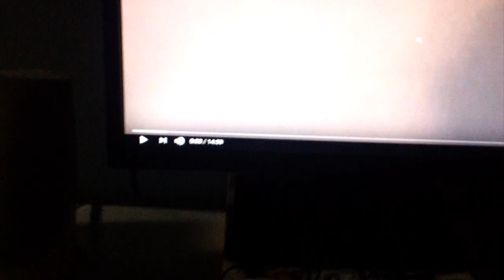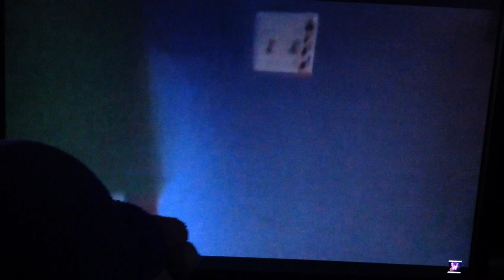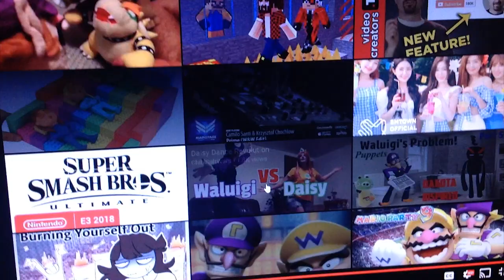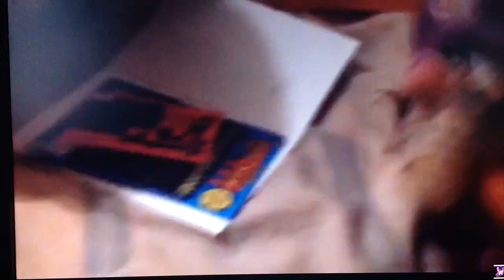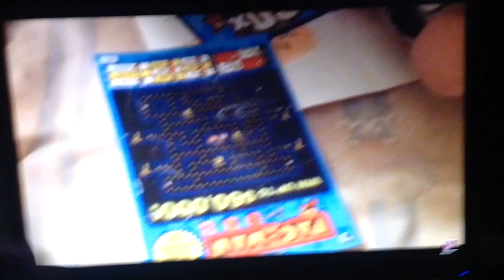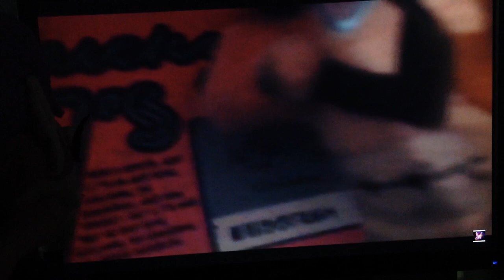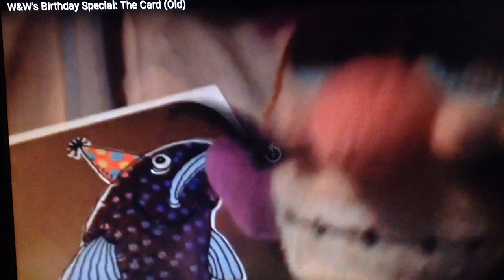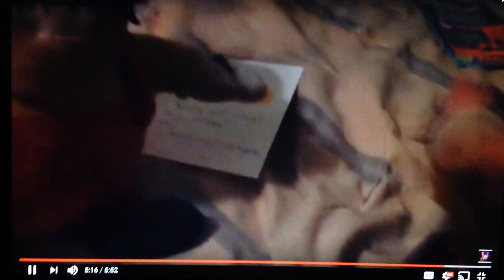Wario and Waluigi Vlog: 100 Subscribers!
After 6 long months of stress, thank you all so much for 100 subscribers which it's unbelievable to hit! If it wasn't for school lately, we could hit that subscriber milestone instantly but thanks for all of your support everyone to make our channel grow fast since coming back to YouTube which is speechless. For that milestone that we've just hit few days ago, we are giving you all a big present that you all will definitely like. Find it out by watching the whole entire video to see what's going to be!